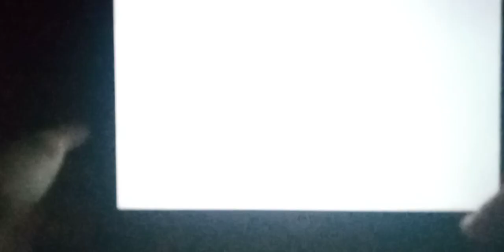TRINTY Ohio Mode